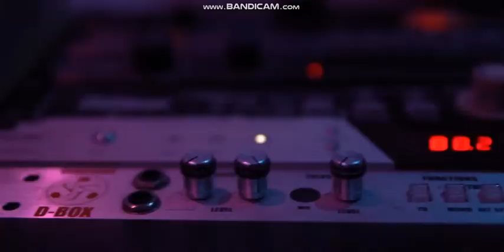Ronzo - Bits Vol. 1 [Music Video]